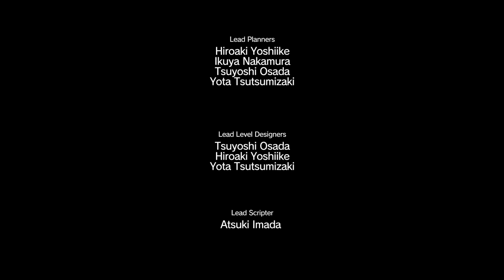METAL GEAR SOLID V: The Phantom Pain ► прохождение на PS4 (#15) "ЖЕСТЬ В ДОМЕ ДЬЯВОЛА"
METAL GEAR SOLID V: THE PHANTOM PAIN на PS4.
Друзья и вот у нас появилось следующие задания в MGS 5, и мы отправляемся на его с Молчуньей. Только нас ждёт не очень приятное зрелище.